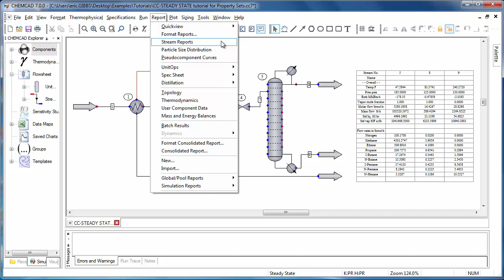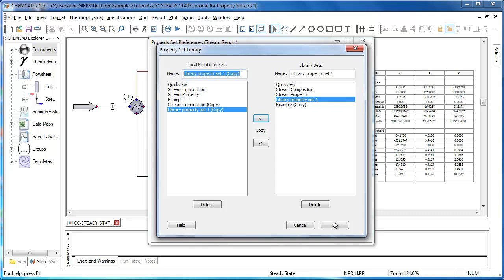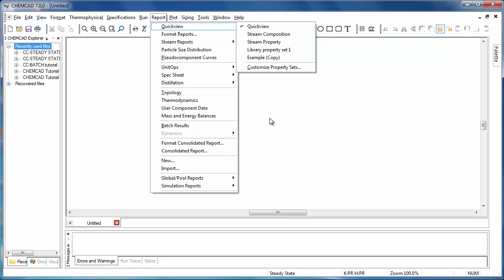Introduction to Property Sets Part IV: Saving & Sharing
This video covers making custom property sets available to other simulations and other users.